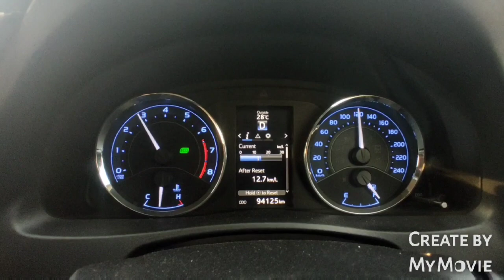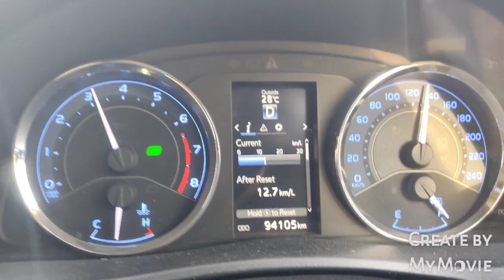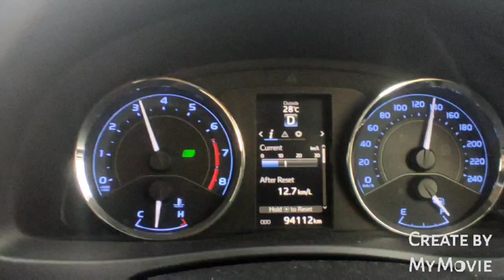Driving Experience of Corolla Altis | M2 M4 M5| Motorway 🛣 |1500 Kms